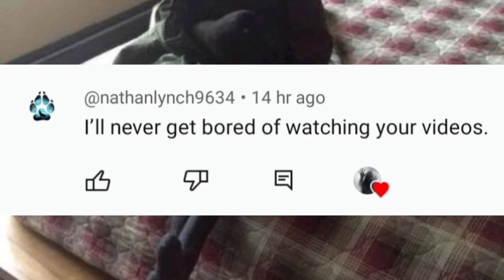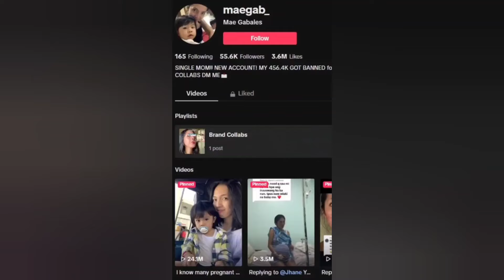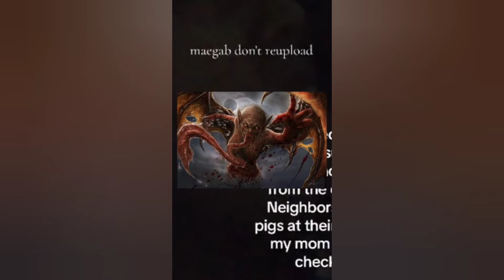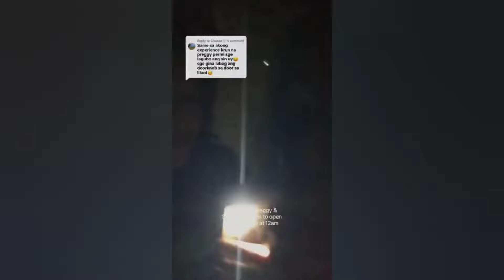Scary Tiktok Video | 2024 | EP. 50 DON'T WATCH ALONE⚠️